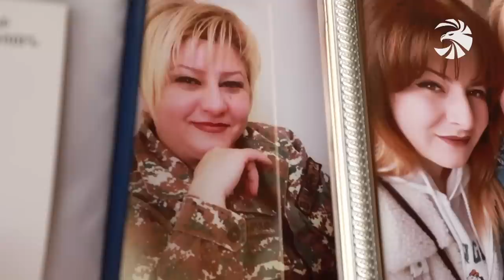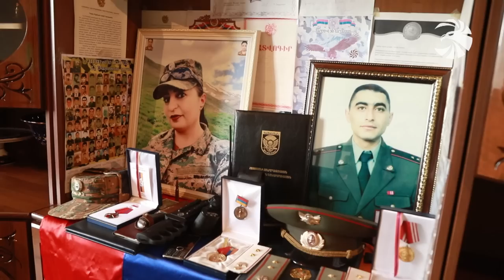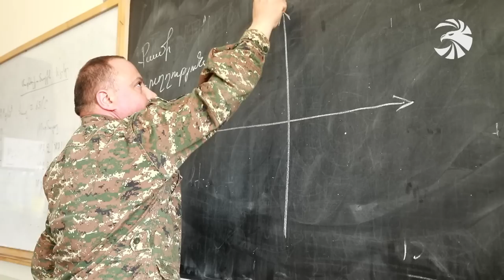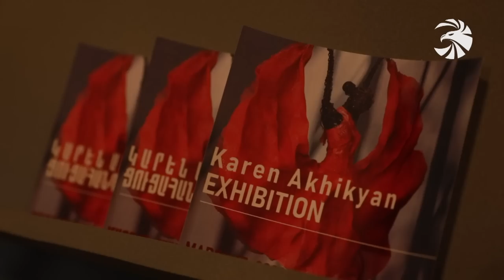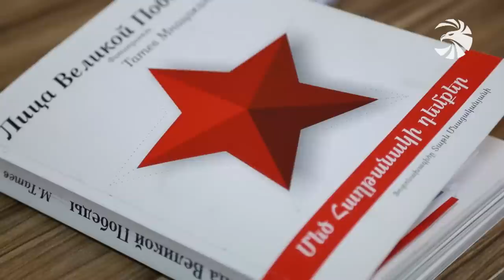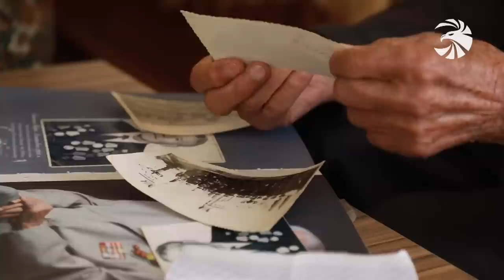Զինուժ 08.04.23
Պահեստազորայինները՝ մարտական դիրքերում. 25-օրյա վարժական հավաքների մասնակիցները առաջնագծում են հայրենիքի սահմանները պաշտպանելու առաքելությամբ։

Նվիրյալ հերոսուհիները։ Անդրադարձ հակառակորդի սեպտեմբերյան ագրեսիայի ընթացքում անմահացած հայուհիների սխրանքին և մարտական կենսագրությանը։

Ռազմաուսումնական հաստատությունների աղջիկ կուրսանտները. Զինուժի օբյեկտիվում զինվորականի մասնագիտությունն ընտրած գեղեցիկ սեռի ներկայացուցիչների ուսումնական առօրյան է:

Մեծ Հայրենականում հաղթանակի խորհրդանիշ դարձած հայ վետերանների շարքից.  ծննդյան մեկդարյա հոբելյանը տոնող Վարոս Ավետիսյանն է պատմում անցած մարտական ուղու և հուշերի մասին։